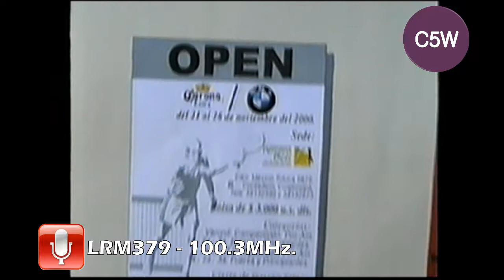hermanos correa año 2000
Mostramos la labor de Canal 5 Comunitario y FM 100 en esta oportunid a los Hnos. Correa que fueron los iniciadores  del Padle en Pellegrini